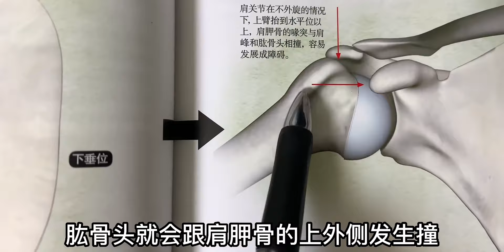杠铃提拉是怎么毁肩的？！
记录我的健康生活,健身,全民健身征集令,肌肉